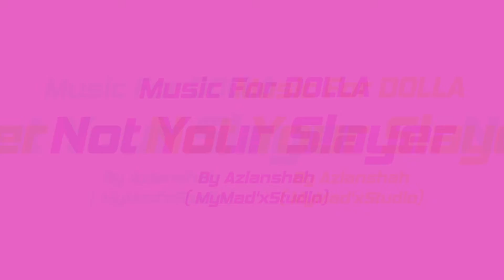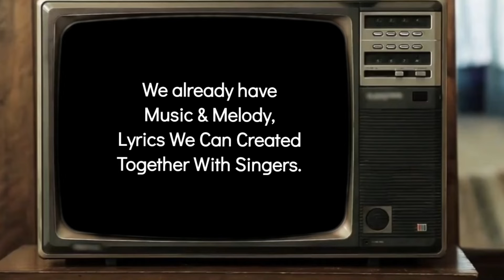MUSIC FOR DOLLA - BY AZLANSHAH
Editing By My Mad'x Studio
Pitures By Dolla